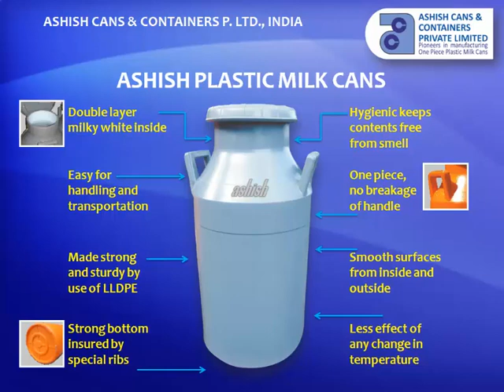Ashish Cans & Containers Pvt. Ltd.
A quality product from the pioneer in manufacturing of Plastic Milk Cans In India.